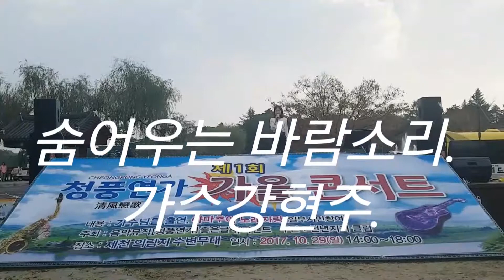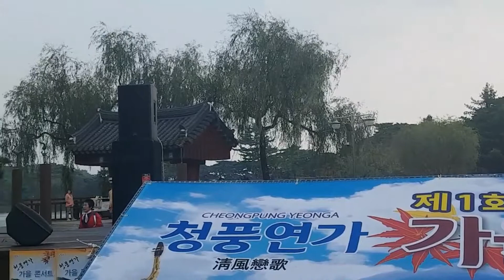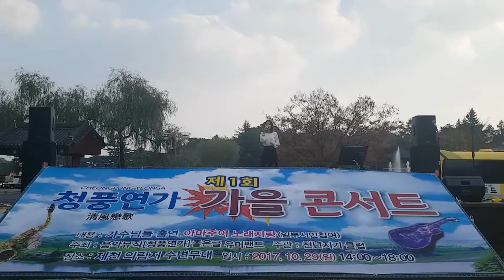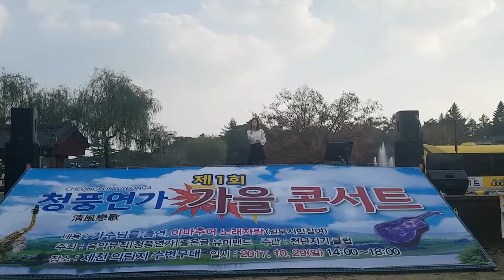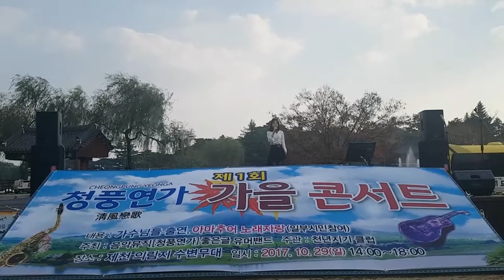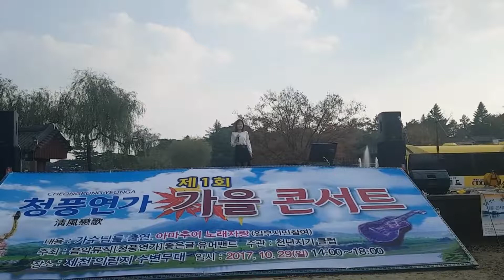숨어우는바람소리&목로주점. 강현주.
제1회 청풍연가 가을 콘서트!
제천 의림지 수변무대에서. (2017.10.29)